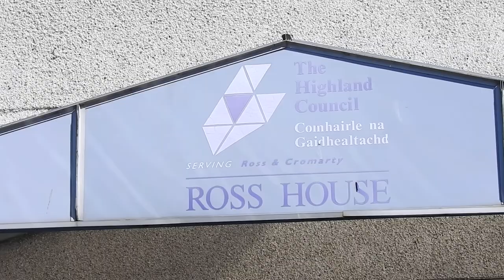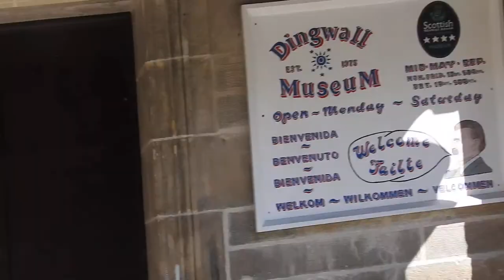Dingwall Ross-shire the Town that Time Forget..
Includes rare footage of Her Eminence Margaret Paterson Queen of Dingwall City and Mistress.
Many of you will recall I stood in  the
MAY 2017 Highland Council erections Ward 8
Irecieved 53 votes, being narrowly beaten by a jolly old woman, Margaret Paterson, who lives in a shoe, in Dingwall, Ross-shire.
Dingwall Academy Where innocent little children are taught, wrongly, Evolution and NOT Creationism.
Dingwall Academy where wee innocent little bairins are taught, wrongly, that the World is a  round oblate spheroid globe spinning ball and readin and spelin.
Dingwall Academy where wee innocent little bairns are taught , wrongly, that "gravity" works, when in fact it is BUOYANCY and DENSITY, which causes things to fall or rise. Not "gravity"